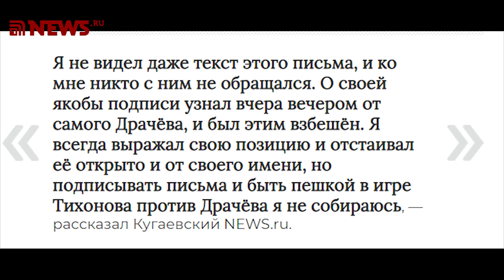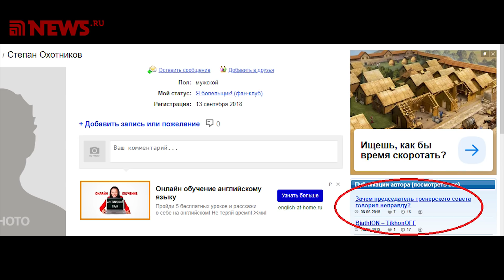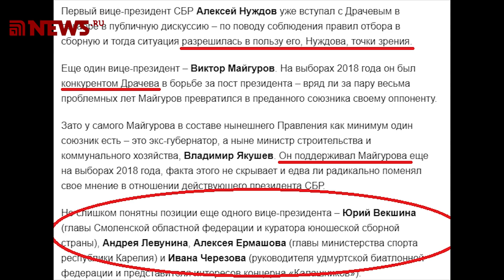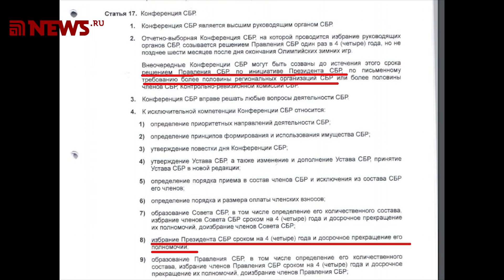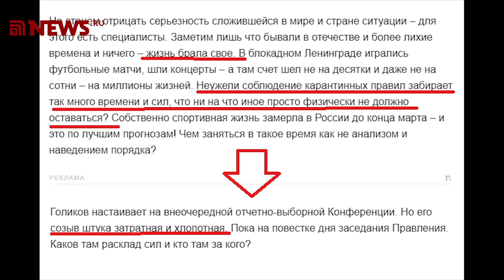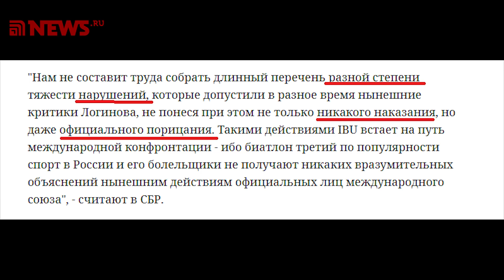Биатлон-2020. Правление СБР: грозит ли Драчёву отставка и в чём хитрый план Нуждова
Что ждать от завтрашнего правления СБР, кого могут назначить тренерами сборной России и есть ли у Владимира Драчёва поддержка в правлении и грозит ли ему импичмент.

ali-kurgal @ yandex.ru